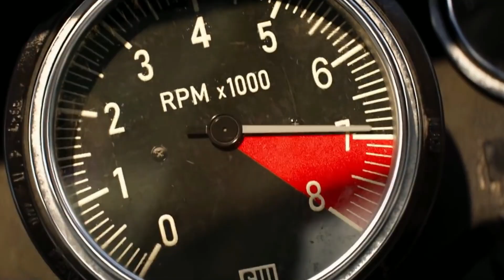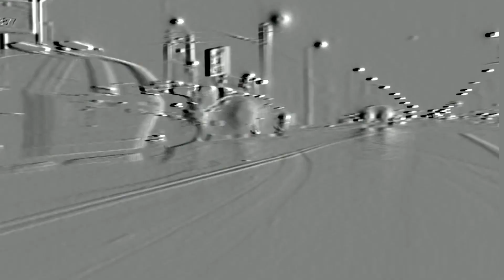/// The Car ///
vroom

more vids whenever thx 4 watching :D

Song is Kap Bambino - Devotion